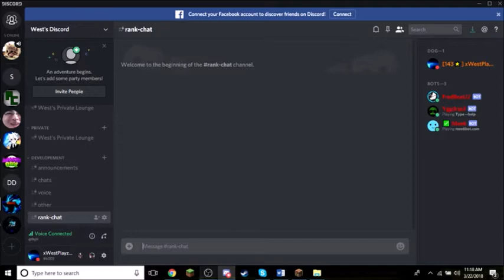Bedwars No middle challenge // Bedwars week day 2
Episode 2 of Bedwars week is today!

The views have been fantastic. Thank you so much for the recent views I've been getting!!!

Twitter ➧ Unknown
Instagram ➧ uhhhh no thx k bye

Resource Pack ➧ xWestPlayzMC texture pack (released at 1k)

Mods Folder ➧ Released at 1.1k
Will I add you as a friend? ➧ Yes, deffinitly positive totally do /f xwest_ i auto accept congratz to me for the mod getting of it

QnA ➧ Coming out at 1.2k